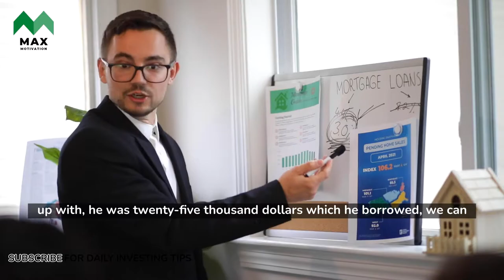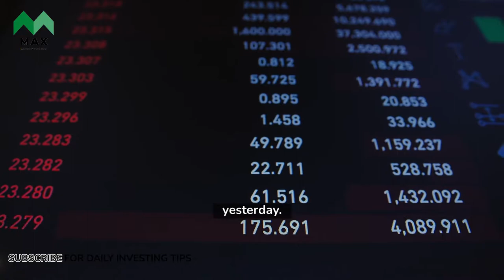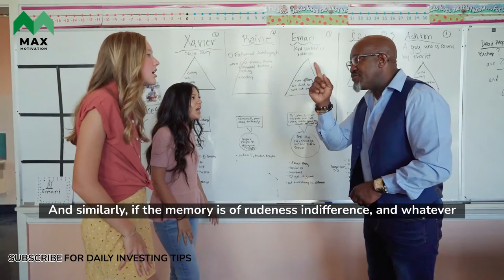Warren Buffet How to Invest in Any Business | One of the Most Inspiring Speeches Ever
Warren Buffet shares two stories of women who started from scratch and sold their firms to the renowned investor are provided by Warren Buffett. In addition to giving one of his best speeches ever, Mr. Buffett offers excellent advise to the audience's business people.

American corporate magnate, philanthropist, and long-term investor Warren E. Buffett serves as the chairman and CEO of Berkshire Hathaway. With a net worth of more than $100 billion, he is regarded as one of the world's most successful investors. Buffett was conceived in Nebraska's Omaha. He became interested in business and investment when he was young, and during his career, the stock market produced genuinely amazing results.
Warren Buffet 5 Top Selling Books:

Invest like a Billionaire: If you are not watching the best investor in the world, who are you watching?
The Snowball: Warren Buffett and the Business of Life
The Warren Buffett Way: 3rd Edition
Buffett’s 2-Step Stock Market Strategy
The Deals of Warren Buffett Volume 3: Making America’s largest company

► Credit to:
Goldman Sachs